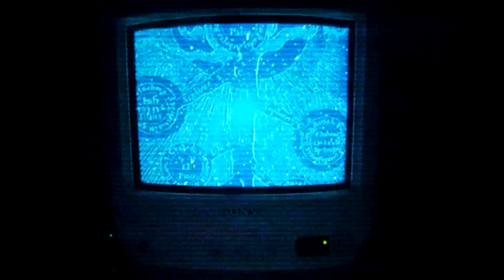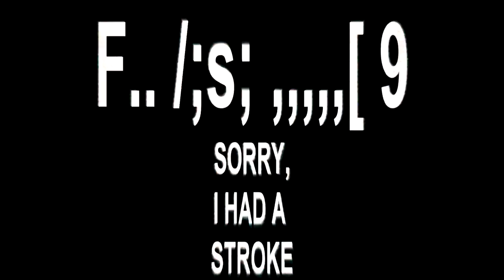Like A Cruel Angel’s Thesis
Young boy…
Live up to be a legend...

this is a late birthday gift for @Clop, i finished the audio on sunday and this was supposed to come out on tuesday but i kinda got too busy oopsie

i've always wanted to cover this song so i'm glad i can finally give it justice after all these years

a very special thank you to everyone who helped with this project, either with masks (@Myhko, @割, @angieeedg, @HAMEDORICHANNELSEXOPPAIMANKO), visual or audio help (@Lorne97, @teeaacup, @SHLobelia) or just general moral support!! you guys are the best

song: A Cruel Angel's Thesis from Neon Genesis Evangelion

respect and appreciation:
(A Cruel Angel’s Thesis Collab)